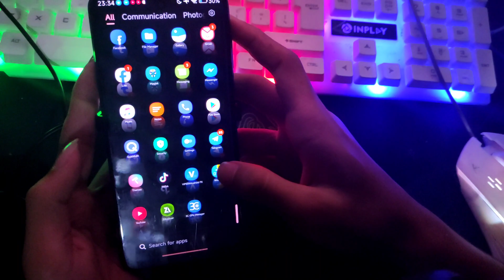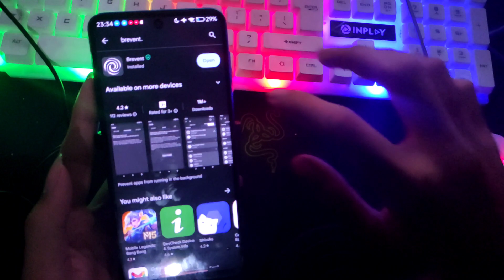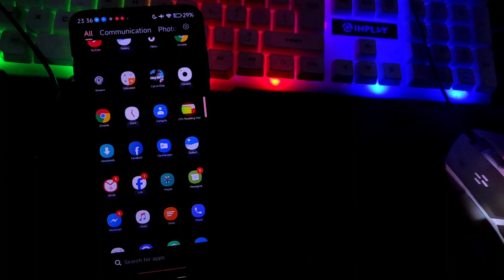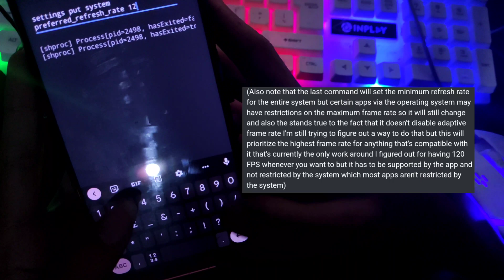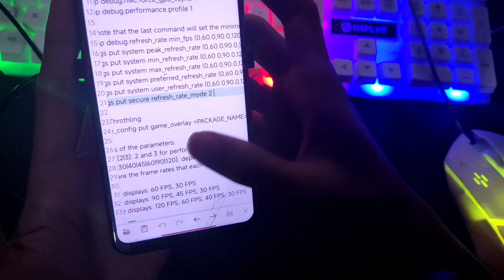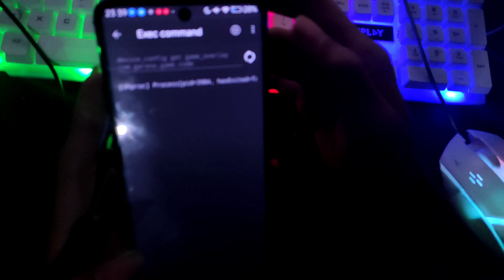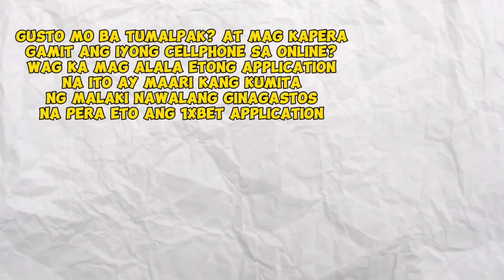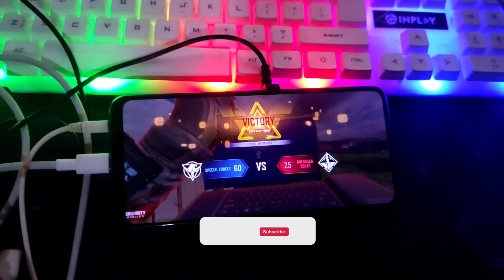🔧Unleashing Android Power: FPS Boosting & Performance Shell Commands for All Games Get 60-120 FPS! 🚀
Hey, Android enthusiasts! ElectricMoves is back to supercharge your mobile gaming experience with exclusive Android tips and tricks! In this video, I'll unveil powerful shell commands that can elevate your FPS and overall performance without the need for root access. Make sure to watch closely as I guide you through applying these game-changing tweaks to your Android device.

🚀 Commands Demystified:

debug.enable-vr-mode: Enables or disables VR mode when a VR headset is connected.
debug.force-opengl: Forces the device to use OpenGL for top-notch graphics rendering.
debug.hwc.force_gpu_vsync: Optimizes display synchronization by using the GPU for vsync.
debug.performance.profile: Unleashes performance profiling on your device for an optimized gaming experience.
debug.refresh_rate.min_fps: Sets the minimum frame rate your device strives to maintain (0 to 120 FPS).
📌 Keep in mind, the last command tweaks the system-wide refresh rate. While certain apps may have maximum frame rate restrictions, this workaround prioritizes the highest frame rate for compatible apps. I'm still exploring ways to disable adaptive frame rate, but for now, enjoy that coveted 120 FPS when supported by the app!

🎮 Bonus Insight: Android FPS Throttling!
Discover how Android's FPS throttling in Game Mode enhances stability and reduces battery consumption. With insights into modes for performance and battery, plus recommended frame rates based on your device's refresh rate, you're in for a gaming revolution.

🔧 Technical Details:

Mode [2|3]: 2 for performance, 3 for battery mode.
FPS [0|30|40|45|60|90|120]: Choose frame rates based on your device's refresh rate.
Unlock the full potential of your Android gaming rig! Watch now, apply these tweaks, and let's level up your gaming on the go. 🎮🔥

Are you gaming on a budget-friendly Android device? Struggling with lag and FPS drops in heavy games? Look no further! ElectricMoves is here to supercharge your gaming experience and optimize low-end devices.

🔔🔒 Unlock the Possibilities! If you're ready to root your phone, install a custom ROM, custom kernel, custom recovery, or GSI on your mobile device, feel free to send me a direct message on my Facebook page. Please note that these services require a payment, and make sure to have access to a PC or laptop. If your phone supports it, bring along an OTG cable or have two phones ready. Let's embark on this customization journey together! PM/DM here: [Your Facebook Page Link] 🔧📱

(Act fast before it's too late!)